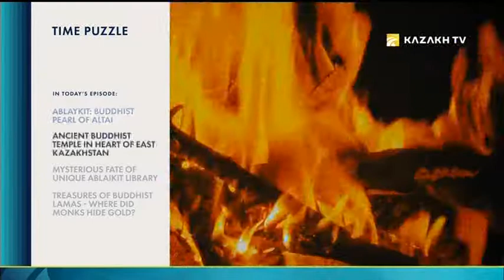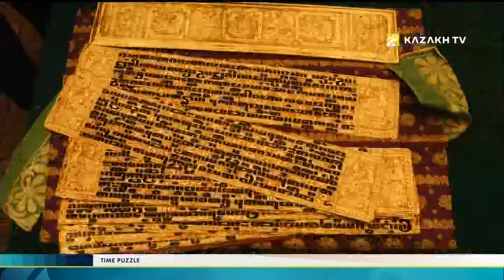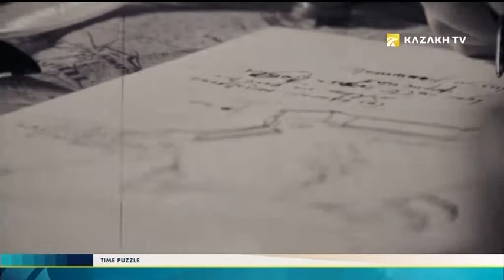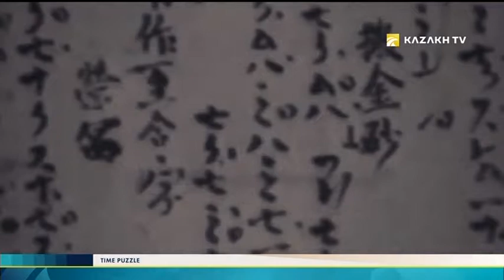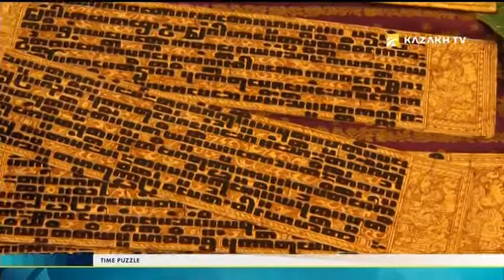Time puzzle №22. Ablaykit: Buddhist pearl of Altai